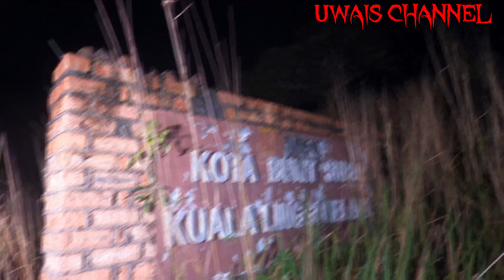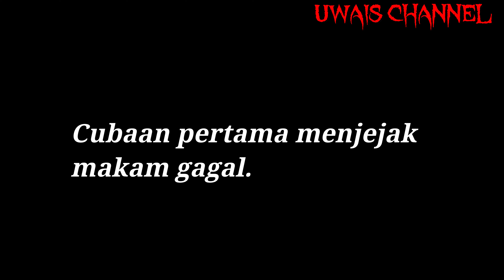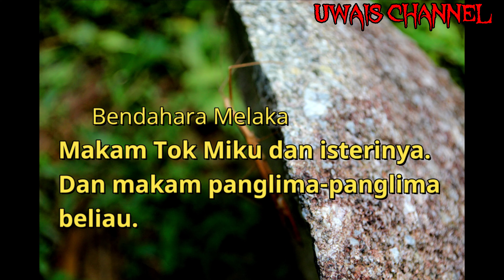SIAPAKAH KERAMAT MIKU? | SEJARAH LAMA YANG DILUPAKAN